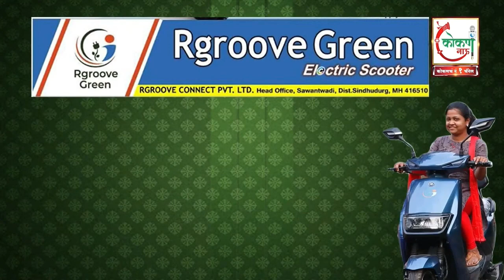ऐन उन्हाळ्यात अवकाळी बरसला !